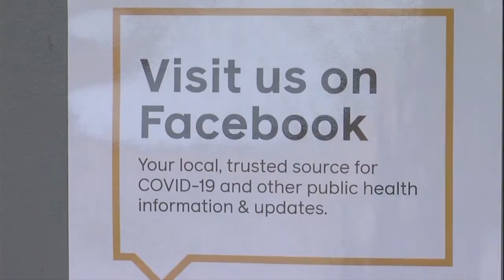Health officials seek input on COVID vaccine concerns